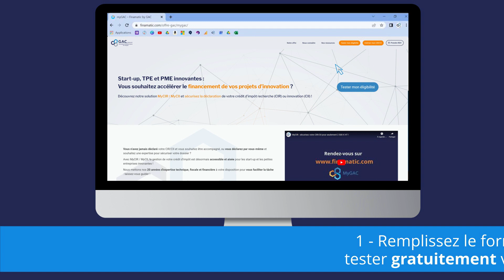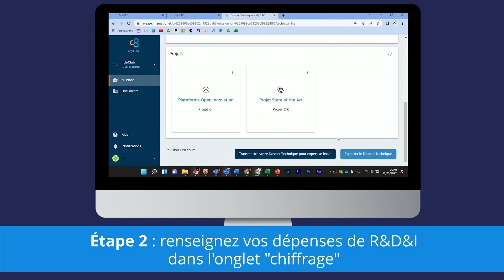MyCIR : sécurisez votre CIR/CII pour seulement 2 500 € HT !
G.A.C. Group lance MyCIR, une offre 100% digitale vous permettant de gérer votre CIR/CII en autonomie tout en bénéficiant de notre expertise sur ces dispositifs fiscaux au regard des exigences de l’administration.